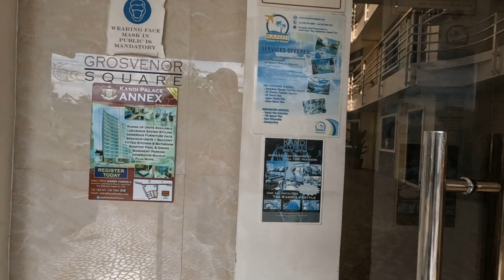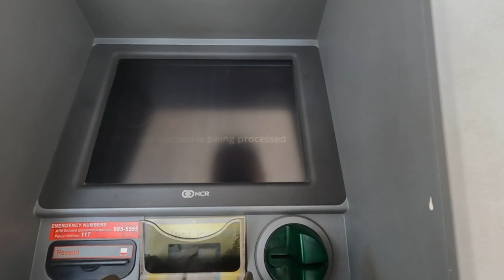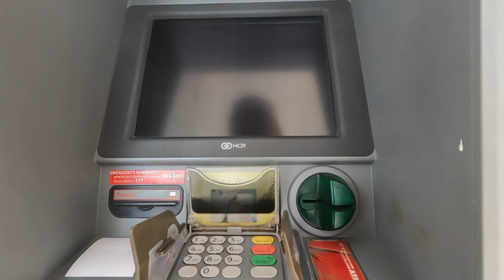Kandi Towers a walk in the Kandi area in Angeles city. Best place to stay. Near all Bars and resto.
Kandi is the no 1 place to stay when visit Angeles city. there condos is. Kandi Palace, Chatworth suite, Grosvenor Kandi tower 2 and Kandi tower 3